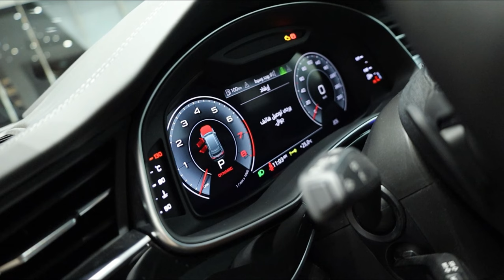Audi Q8 black edition 2023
audi q8 2023 black edition audi q8 blackedition #2023